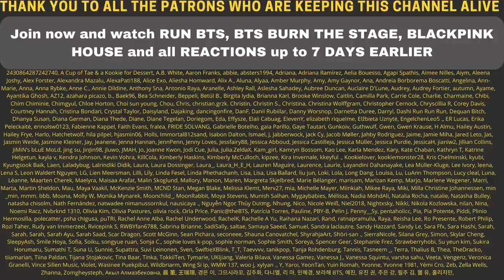[BANGTAN BOMB] The No No Game - BTS (방탄소년단) - Reaction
Flo M.
Postfach 11 61
25442 Quickborn
Germany

Flo M.
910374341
Packstation 117
25451 Quickborn
Germany